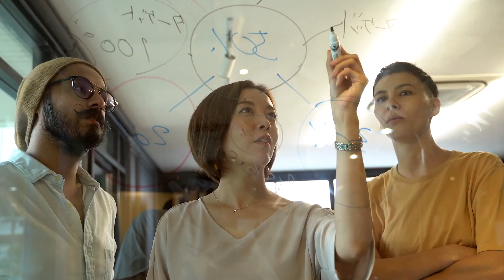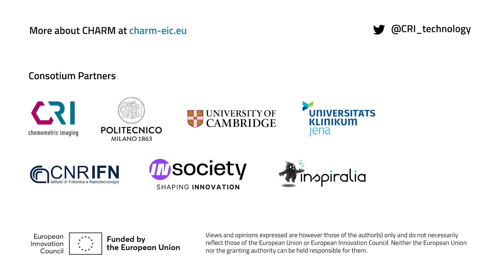Neural networks for better decision-making in cancer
Meet Professor Pietro Lìo, a leading expert in computational biology at the forefront of groundbreaking research in digital pathology.

Learn how he and his group are using graph neural networks to support doctors with understandable information for decision-making in cancer diagnosis and treatment.

0:00 Intro
0:06 Get to know Pietro Liò and the history of his group
0:34 The opportunities given by the CHARM project
0:55 How Pietro’s group supports surgeons
1:29 The group’s technology behind helping doctors and patients
2:17 The potential of the CHARM project
2:38 Credits and outro

to learn more about the CHARM project, Join us on this exciting journey to revolutionize cancer diagnosis.